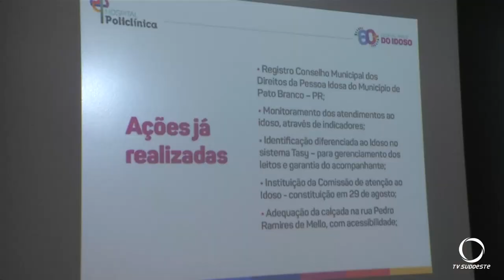Policlínica Pato Branco lança projeto “Hospital Amigo do Idoso”